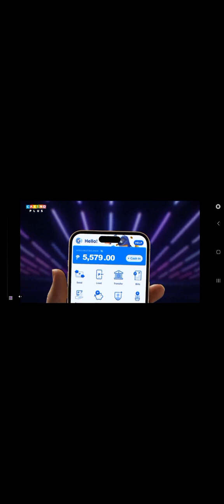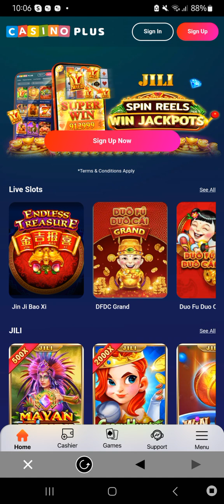Talking poop gold run gameplay part 128